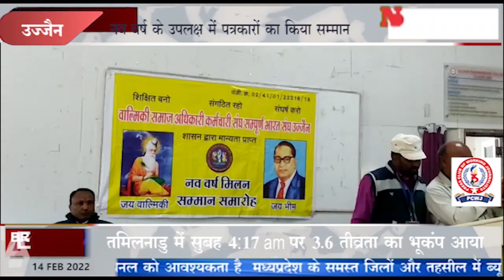उज्जैन # नव वर्ष के उपलक्ष में पत्रकारों का किया सम्मान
ताजा खबरें सबसे पहले पाने के लिए 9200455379 को अपने मोबाइल में सेव करें और  NAME_CITY_READY हमें लिखकर भेजें